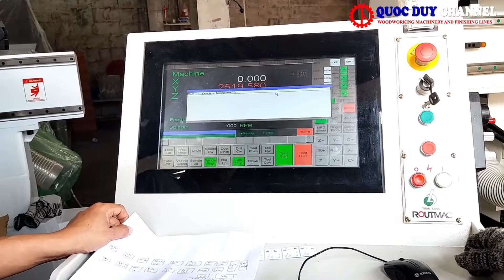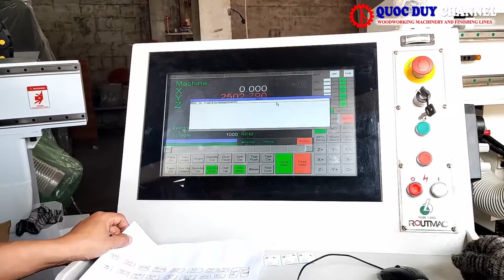Máy CNC Router Cụm Khoan Cắt Tự Động YL 12242 R B U N